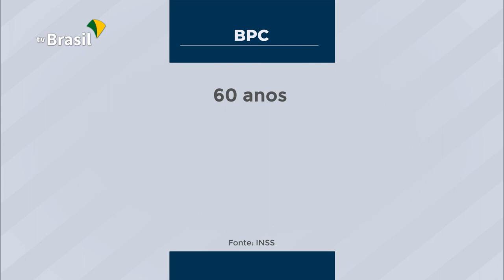Instituto realiza seminário para discutir Nova Previdência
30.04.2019 - O Ipea ( Instituto de Pesquisa Econômica Aplicada) fez um seminário sobre Previdência e Proteção Social no Brasil. A Nova Previdência de gerar uma economia aos cofres públicos de um trilhão e 200 bilhões de reais, nos próximos dez anos. A medida está em análise na Câmara dos Deputados para discussão do mérito da proposta.